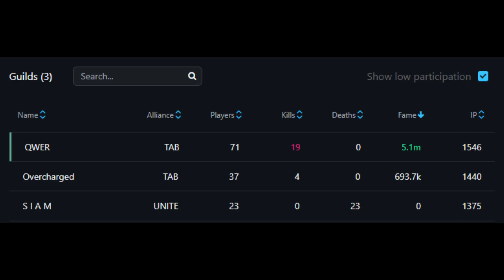Why Are You Running!? D:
QWER[TAB] vs SIAM/ 0513 14utc zvz/ Heave Mace/ Albion Online East Server